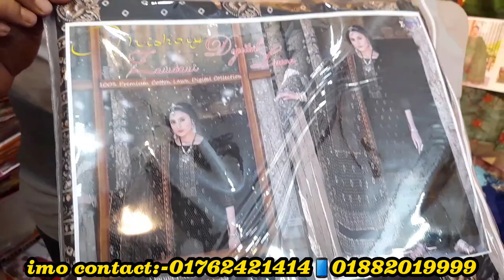আজ থ্রি পিছ পাবেন একদম সস্তায় | এতো কম ভাবাই যায়না | three piece lucky offer